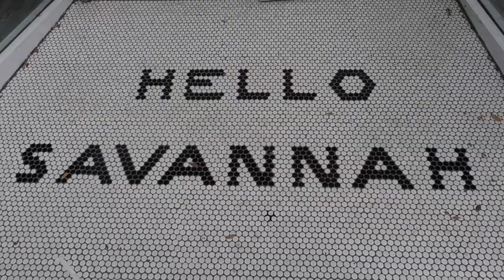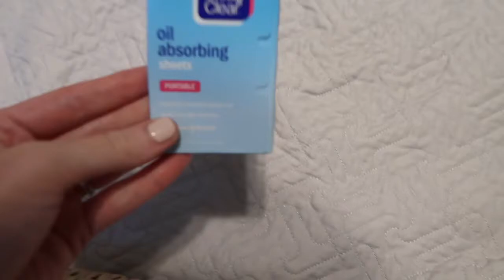SAVANNAH GEORGIA TRAVEL VLOG: Long Weekend in Savannah, GA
Hi friends! Come join our adventures in Savannah, GA over Labor Day weekend. We went on a friends trip for a long getaway and I had so much fun re-exploring my old home. I went to PT school in Savannah but it's been a few years since I last visited.

E Q U I P M E N T:
Blog and Filming camera
Vlog Camera Kit
Lens Cover
Vlog tripod
Editing: iMovie

S O C I A L S: Come say hi!

xo Amanda John